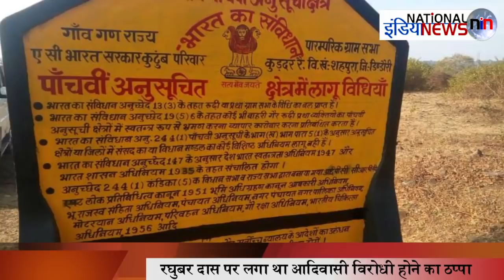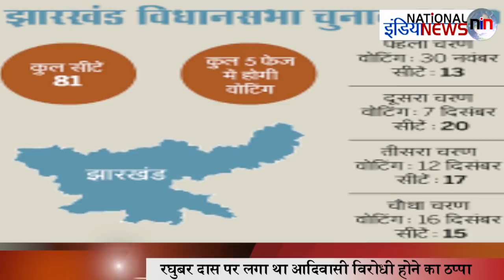Jharkhand में BJP की हार, क्या NRC बना गले की फांस ?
Anchor- Jyoti kumari
Editor- Nisha Rani